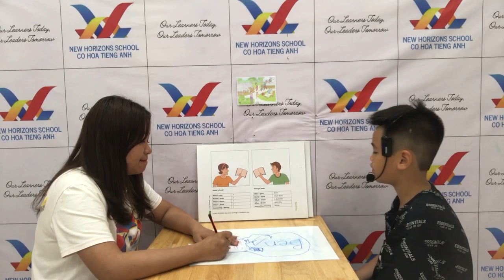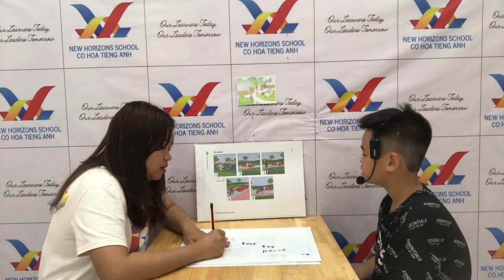October 21, 2023 Cambridge Speaking Test Flyers Everest A5 Alex